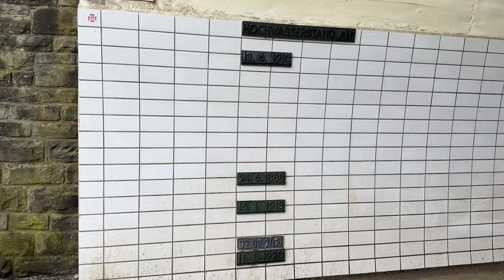13.03.23: Ein Tag im Ahrtal, Update Ahr Flutkatastrophe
13.03.23: Ein Tag im Ahrtal,  Update Ahr Flutkatastrophe.
Mit dem Rad von Altenahr bis nach Ahrweiler.
0:00- 0:45 „Innovationspark Grafschaft“, ehemaliger „Wilhelms Hafen“
0:46- 1:36 Abfahrt von Lantershofen nach Ahrweiler
1:37- 15:46 Ahrweiler: Schützenstrasse, Auf den Steinen, Schützenstrasse, Hotel Avenida, Blick in die Max-Plank-Strasse, Hochstadenstrasse, Blankartstrasse, Aloisiusschule, Römerstrasse, Schützenstrasse, Friedhof, Arthusstrasse (Ahrtor), Niederhutstrasse, Marktplatz, Oberhutstrasse, Johanniswall, Schützbahn (mit Mühlenteich), zerstörte Ahrbrücke an der Ramersbacherstrasse, Dr. v. Ehrenwall‘sche Klinik
15:47- 18:43 Fahrt nach Walporzheim, linke Flussseite, vorbei am Kloster Calvarienberg bis Waffelschmiede
18:44- 19:23 Walporzheim, Ort
19:24- 24:38 L267, Blick auf „Katzley“, Brückenarbeiten Höhe Bunte Kuh, Fahrt nach Marienthal, Gasthof „Zum Sänger an der Ahr, Flutmuseum, zerstörte Eisenbahnbrücke
24:39- 25:38 Marienthal, Ort
25:39- 25:59 Weiter nach Dernau, Sportplatz
26:00- 31:03 Dernau, Ort, ehemalige Tankstelle, Helferwand- Haus, THW- Behelfsbrücke, Friedenstrasse, Römerstrasse, Hauptstrasse, Schmittmannstrasse (L267), Bahnhof, Steinbergsmühle, Umschlagplatz
31:04- 37:34 Fahrt nach Rech, rechte Flussseite
37:35- 43:13 Rech, Ort
43:14- 46:21 Fahrt nach Mayschoß, B267, vorbei an der zerstörten Kläranlage
46:22- 50:42 Mayschoß, Ort, Gasthof Saffenburg, Bahnsteig Nr. 1, Wohnmobil Stellplatz
50:43- 52:58 Laach, Hotel Lochmühle, Ort
52:59- 54:54 Reimerzhoven, Ort, Uferarbeiten
54:55 56:50 Fahrt nach Altenahr, Blick auf die Burg Are, Baustelle „Am Tunnel“, neue Kläranlage
56:51- 57:31 Blick auf die zerstörte Kläranlage
57:32- 1:04:45 unterer und mittlerer Ortsteil, Hauptstrasse
1:04:46- 1:05:05 Kalenborner Höhe, Impressionen
Mehr, als ein Kalender:
Die Ahrtal-Kalender "2022 Das AHRTAL nach der FLUT " und „2023 Das AHRTAL nach der FLUT“, für die Rideoak Fotos seiner Dokumentationen der Flutnachwirkungen zur Verfügung gestellt hat, sind der Flutkatastrophe am 14./15. Juli 2021 und den betroffenen Menschen im Ahrtal gewidmet, ebenfalls das Notizbuch „Rideoak Ahrtal - Journal“. Der Erlös aus dem Verkauf dieser Ahrtal-Publikationen ist für die Flutopfer im Ahrtal bestimmt. Der neue Ahrtal-Kalender „2023 Das AHRTAL nach der FLUT“, Verlag Braunschweig-Pauli ISBN: 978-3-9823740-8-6, wird ab 15. Oktober 2022 verfügbar sein.